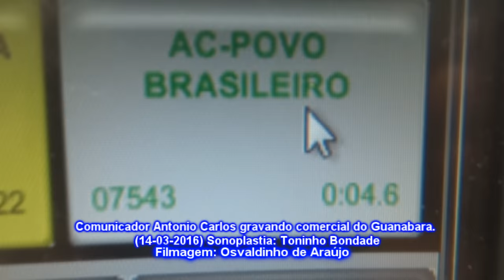ANTONIO CARLOS GRAVANDO COMERCIAL DO GUANABARA OK SONOPLASTIA: TONINHO BONDADE